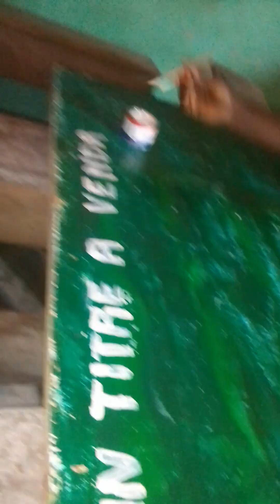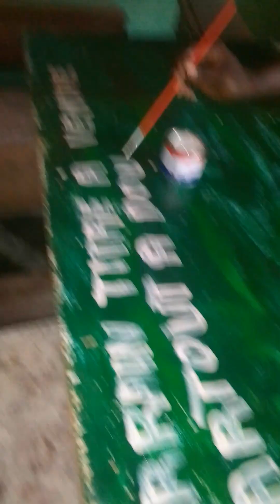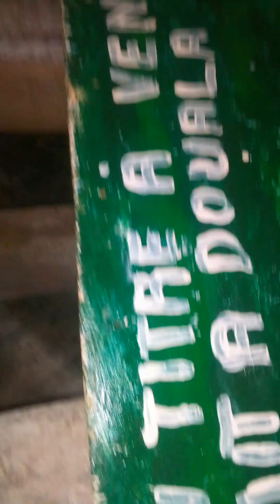I did some painting today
Doing some little home work. its good for the body.